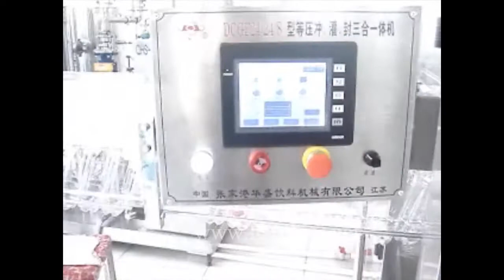carbonated drinks filling machine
Full automatic carbonated drinks filling machine, Rinsing-Filling-Capping  3-in-1;
carbonated beverage filling machine,bottled juice filling machine,liquid filling machine, carbonated beverage filling machine,
still water filling machine.
bottle sorting machine.
bottle filling and capping machine
labeling machine
wrapping machine.packing machine
Zhangjiagang HuaSheng Beverage Machinery Co.,Ltd
Skype:hsfilling